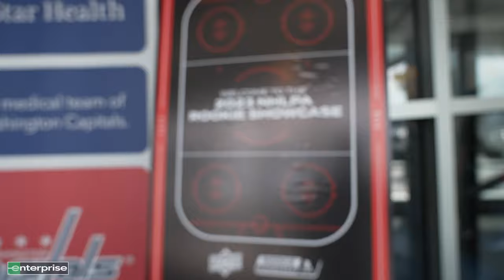Mic'd Up | Vincent Iorio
Vinny Iorio rocks the mic at the 2023 NHL Upper Deck Rookie Showcase